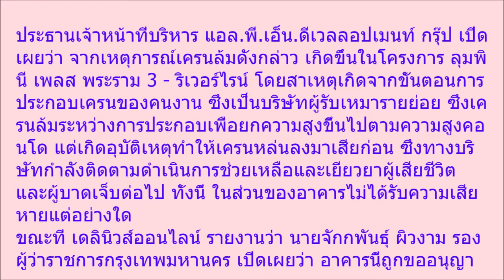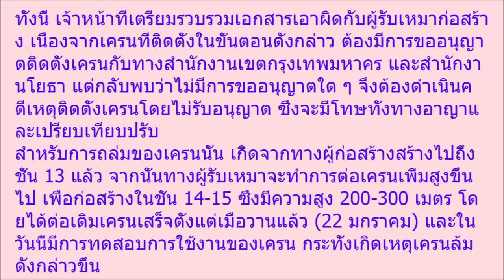เผยแล้ว สาเหตุเครนถล่ม เตรียมเอาผิดผู้รับเหมาสร้างคอนโด ติดตั้งเครนโดยไม่ขออนุญาต